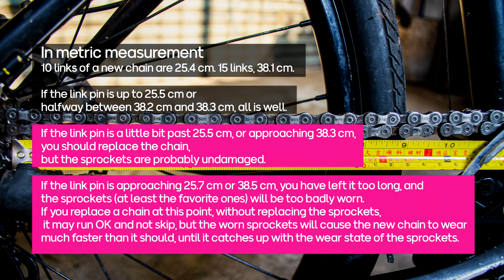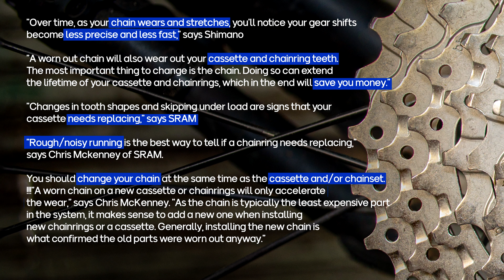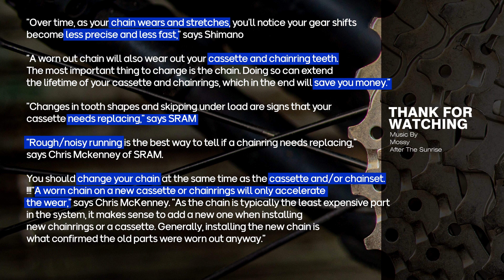How does a broken sprocket or chainring affect the old chain on a bicycle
Replacing your chain regularly can prolong the life of your drivetrain. Its true
Most mechanics agree that you should replace your chain about every 2,000 to 3,000 miles. Yes but how to measurement 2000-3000 miles ?

Depending on your riding style
Unfortunately, riding distance is not an accurate indicator of chain wear, and keeping a check on measurement is the only answer. Both Shimano and SRAM refuse to give a gauge of distance.

Campagnolo agrees.
“It is difficult to pin down an exact number to kilometres due to the fact that riders come in different weights and sizes, ride differently, shift more or less frequently, develop more or less wattage, ride on flat or hilly terrain, clean or nasty conditions, take care or leave their chain dirty… all of which create large variables in just how much wear and tear is created,” says Campag's Joshua Riddle.

00:09 Shifter cable first check. Stuck, slow movement, blank switch speed on shifter. Make sure your inner cable shifter not broken.
00:32 Lubrication on shifter. If you open cap shifter. Good time, clean and lubrication your shifter. Make shifter more light, like new
01:14 Measurement bad or good chain. Measure with Ruler

Another ballpark method for checking chain wear is by measuring it with a ruler. Pick a rivet and line it up at the zero mark. Count 23 more rivets and your last rivet should be at the 12” mark of your ruler. If it is off by more than 1/16” your chain is stretched to the point of replacement.

Simple check worm chain
1 chain link 2,54cm
10 chains link 25,5cm

25.5 cm or halfway between 38.2 cm and 38.3 cm, all is well.
If the link pin is a little bit past 25.5 cm, or approaching 38.3 cm, you should replace the chain, but the sprockets are probably undamaged.

25.7 cm or 38.5 cm, you have left it too long, and the sprockets (at least the favorite ones) will be too badly worn. If you replace a chain at this point, without replacing the sprockets, it may run OK and not skip, but the worn sprockets will cause the new chain to wear much faster than it should, until it catches up with the wear state of the sprockets.
More than that, and a new chain will almost certainly skip on the worn sprockets, especially the smaller ones.

The likes of KMC, SRAM, Park Tool and Abbey Bike Tools all agree that the 0.5 percent marking on most chain checkers is a safe point to replace the chain before cassette wear becomes an issue. You can push it out toward the 0.75 percent, but you risk overcooking the situation depending on the checker.

“If you’re running a basic stamped steel cassette you could probably go past one percent wear and be fine,” says Quade. “[But] if you’re using an aluminium weight-weenie cassette it could be toast at a 0.5 measurement – the important thing to do is to test your bike after a chain swap.

01:53 Lift off Chainring. If it lifts off the chainring to the point where you can see a lot of daylight between your chain and chainrings, you’ll either need to replace your chain, or you are fast approaching the point of replacement. It’s nearly as accurate as using the proper tool, but it’s a good starting point if you haven’t replaced your chain in a while.

KMC advises, “If you do not have a gauge to test the chain’s elongation you could roughly check by putting the chain on the outer chainring and lifting up the chain from the middle of the chainring. If you can lift it more than half a link, the chain or chainring, or both, are probably worn.”

02:05 Chainring. Bad chain will skip or jump even out from chainring.
02:25 Sprocket. First impact from bad chain is Sprocket.